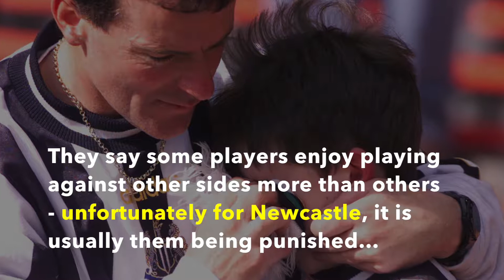Newcastle's GREATEST rivals that give them nightmares!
The Magpies have been constantly tormented by a number of opposition stars throughout the seasons, and when one man hangs his boots up from haunting the Toon Army, another one seems to step into his place and pick up the mantle.

Yes, Newcastle might have had a number of stars who inflicted the same punishment on their rivals – Shola Ameobi and Sunderland for example – but to those on Tyneside, it will certainly feel as though they are on the receiving end of another team’s star more often than not.